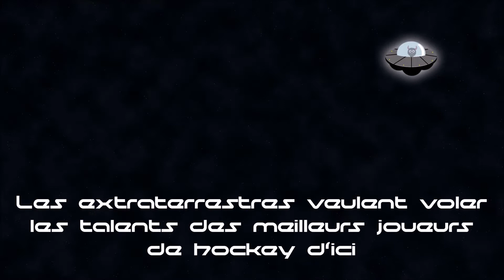Héros du Hockey - Bande-annonce (Français)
Héros du Hockey, le jeu collaboratif que tout amateur de hockey devrait avoir.